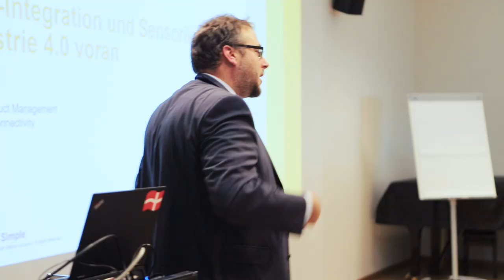Automobiltage 2019 bei SICK | SICK AG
Die Automobilbranche steht aktuell mehr denn je unter Strom. Und das nicht nur im Hinblick auf die Elektromobilität. Die Geschwindigkeit der Veränderungsprozesse ist atemberaubend und herausfordernd zugleich. Flexibilität und hoher Automatisierungsgrad – das war lange Zeit ein unauflösbarer Widerspruch. Heute bietet die Kombination aus Digitalisierung, künstlicher Intelligenz und Sensorik die Möglichkeit, diesen komplexen Gegensatz zu verknüpfen. Dabei sind Sensoren, Systeme und Services von SICK ein Paradebeispiel für einen ganzheitlichen Ansatz einer „Best fit“-Automatisierung